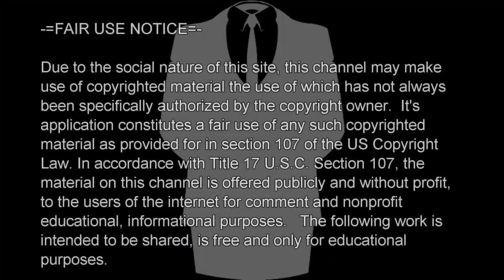P Diddy Claims God Is A Woman 2(Reply)